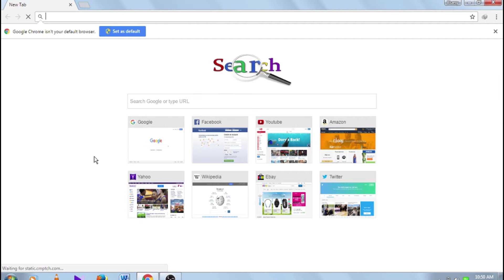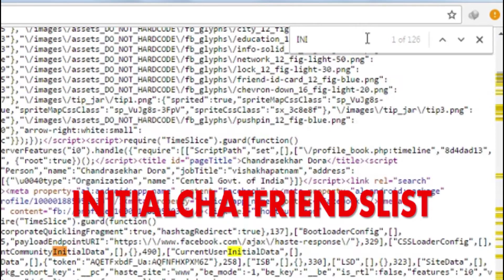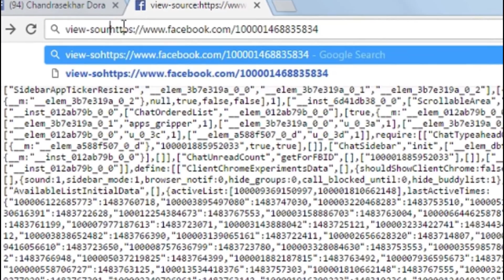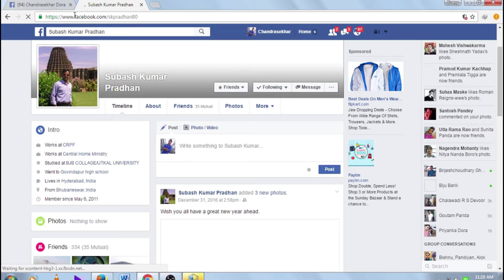How To Check Who Visited My Facebook Profile {HINDI}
Hello friends, today in this video I am going show you, how to know whose views your facebook profile, it is a one simple tricks u can do it, so guys keep watching this video until the last, let's start

Dosto agar kuchh salah aur sujhab hoga to jarur comment kijiye, isha vedio ko like, share karne ke sath sath “SUBSCRIBE” karna na bhuliye, kyun ki aap k eek “SUBSCRIBE” se mujhe bahut madat milta hai.